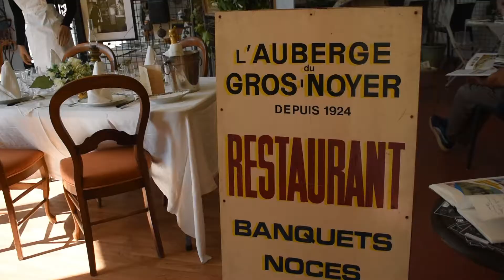l'Auberge de Saint Prix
SAINT-PRIX : " L 'Auberge du Gros-Noyer " Exposition  Médiathèque Alexandra David-Néel « 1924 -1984 : L’Auberge du Gros Noyer, une Adresse à Saint-Prix » Du 19 septembre au 17 octobre (Journées du Patrimoine ) .